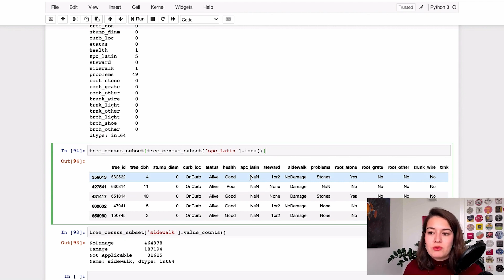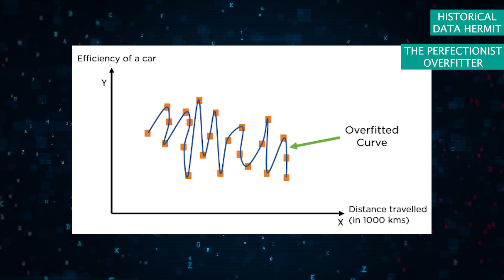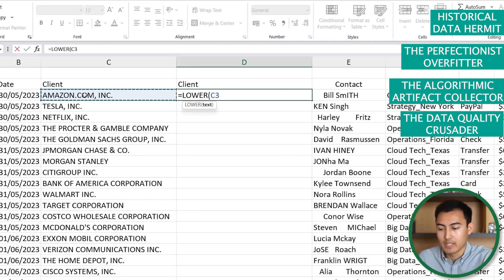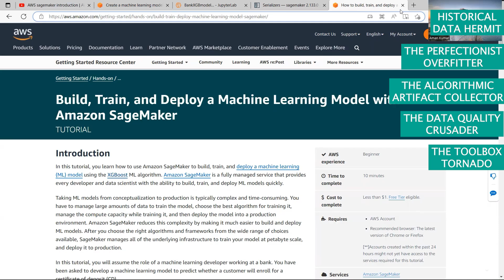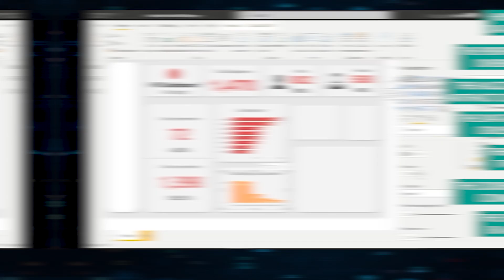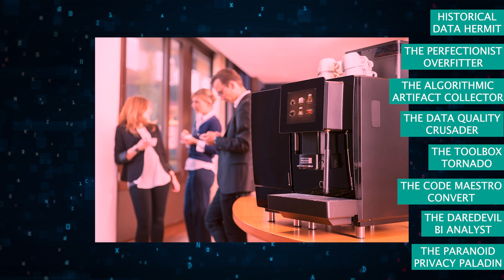8 worst data scientists to work with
Have you ever met a data scientist who seems to live in the past? Or one obsessed with achieving the impossible - 100% model accuracy?

This hilarious video dives into the unique world of data science personas. From the Historical Data Hermit who worships ancient datasets to the Perfectionist Overfitter on a never-ending quest for the flawless model, you'll recognize these quirky characters (or maybe even yourself!).

This video is perfect for anyone who works with data scientists, wants to become one, or just enjoys a good laugh.

Timeline:

Intro: (0:00​​​)
The historical data hermit: (0:20)
The perfectionist overfitter: (0:58)
The algorithmic artifact collector: (1:34)
The data quality crusader: (2:10)
The toolbox tornado: (2:43)
The code maestro convert: (3:31)
The daredevil BI analyst: (4:05)
The paranoid privacy paladin: (4:52)
Conclusion: (5:18​​)

About The StrataScratch Platform:

StrataScratch is a platform that allows you to practice real data science interview questions. There are over 1000+ interview questions that cover coding (SQL and Python), statistics, probability, product sense, and business cases.

So, if you want more interview practice with real data science interview questions, All questions are free and you can even execute SQL and Python code in the IDE.